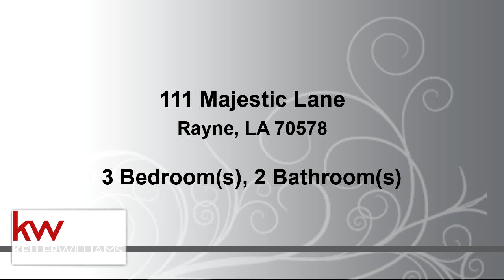Residential for sale - 111 Majestic Lane, Rayne, LA 70578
Don't miss out on your opportunity to own this beautiful, well kept, spacious mobile home located on almost half of an acre! This 3 bedroom 2 bathroom home has plenty of room for the entire family with 1,860 sq ft. The minute you walk inside you will fall in love with the open floor plan which opens up to a beautiful kitchen. You will enjoy cooking for the family and hosting dinner parties for the upcoming holidays. The large master bedroom features a huge walk in closet, spacious bathroom, dual vanities, separate toilet, separate shower, and a deep soak in tub perfect for relaxing after a long day. Step outdoors to a large yard with unlimited possibilities. Call today to turn this home into your family home!

Bedrooms: 3
Bathrooms: 2
Square Feet: 1860
Price: $85,500

For more information about this property, please contact Alexia Robicheaux at or . You can also text 5496018 to 67299.

05/24/2019 07:08:01 pm

Last modified: